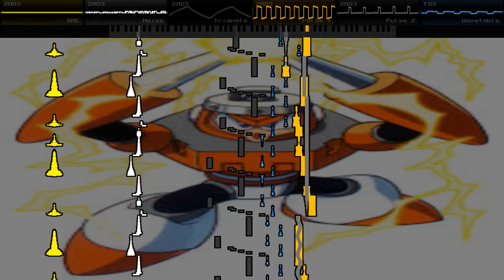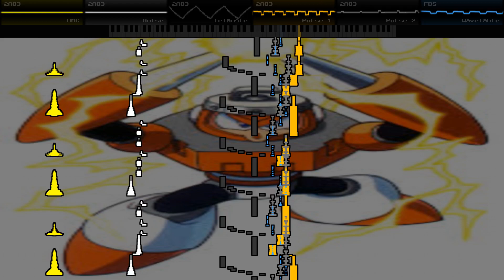(FDS) Megaman 3 Re-Envisioned - Sparking Up the Future (Spark Man)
This is definitely the one I'm most proud of so far